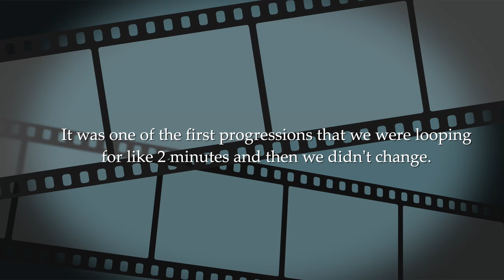Umphrey’s McGee: Episode 3 - “In The Kitchen” (Anchor Drops Redux)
"Now you're listening, here I am"

Episode 3 of the track-by-track video series features a look into the origin story of "In The Kitchen."  Born from improv in the Fall of 2002, "In The Kitchen" continues to evolve 17 years on.

Anchor Drops Redux (May 17th) features two distinct versions of the record, a remastered edition of the original mix and a remixed version from the original master tapes.

Directed & Edited by Jefferson Waful
Produced by Kevin Browning
OG video, audio & photos from the UM archives
Additional live footage filmed by TourGigs
Additional interview footage filmed by C.J. Strehlow & Colin Anders
Additional archival photography by Michael Weintrob